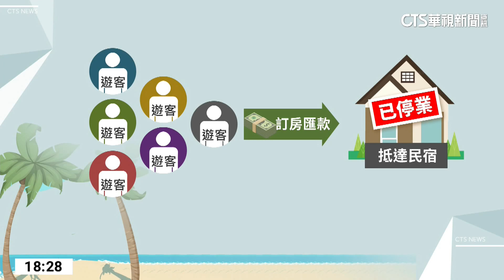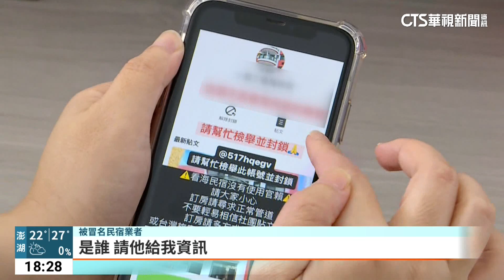連假訂民宿衝墾丁 到場驚見「停業」慘被騙｜華視新聞 20230404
清明連假，不少民眾前往小琉球或墾丁度假，卻有民眾訂房匯款後，當天到場才發現業者已經停業，而且沒有刊登訂房訊息，讓他傻眼驚覺受騙。警方一查，發現這是詐騙集團用來誆騙海撈一筆的手法！先是假冒民宿店名，再東拼西湊旅店的環境照片，張貼在社群網站上，讓民眾誤認為是民宿業者而下訂匯款，如果是包棟民宿，受騙金額可達數萬元。